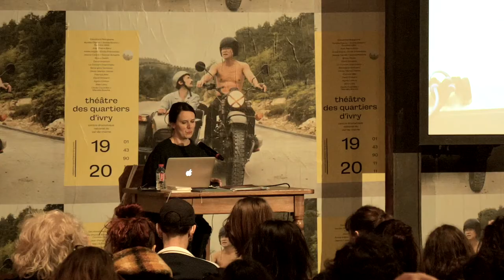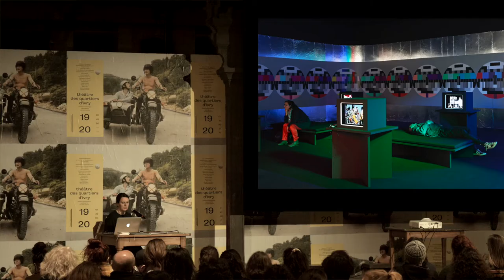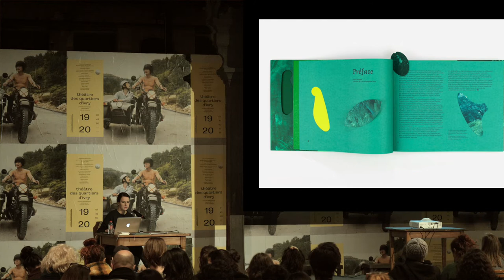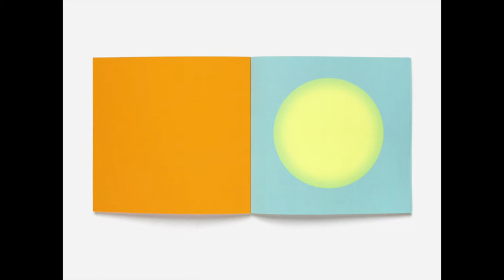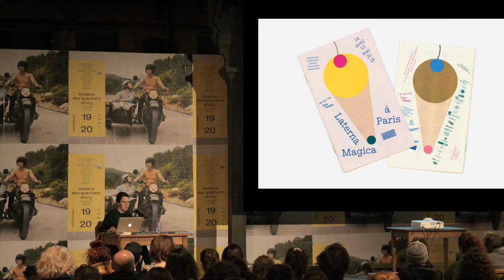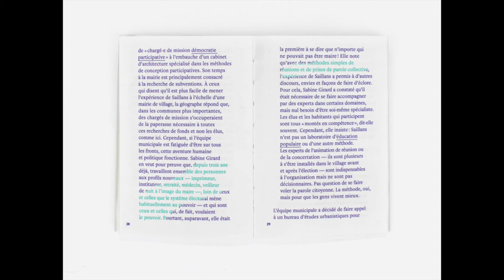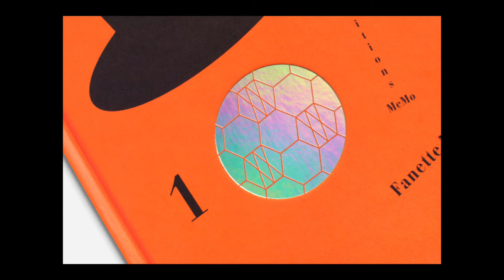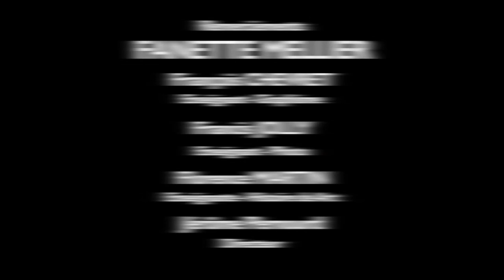TAGS DE L'EPSAA — FANETTE MELLIER